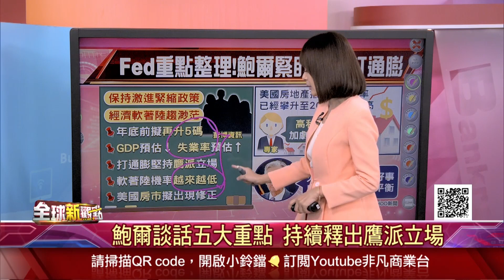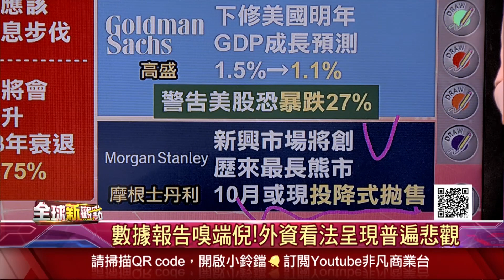升息3碼預料中 Fed鷹風卻仍吹倒美股！升息無盡頭？年底前恐再升息5碼！末日博士：全球經濟將陷長遠衰退...│主播 曾鐘玉│全球新觀點20220922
(00:00)「升息3碼預料中」Fed鷹風仍吹倒美股
(02:01)鮑爾談話五大重點 持續釋出鷹派立場
(08:09)金融市場烏雲密布!美經濟災難恐降臨

升息3碼預料中 Fed鷹風卻仍吹倒美股！升息無盡頭？年底前恐再升息5碼！末日博士：全球經濟將陷長遠衰退...

►衝破美國禁令！華為新機「躍上天際」 沒電也能打電話…噱頭十足但雷聲大雨點小？◄
►人才荒！金融菁英紛紛「離港赴星」 香港金融中心地位不再？香港人口"跌跌不休" 60年來最嚴重人口外流...◄
►美國最新CPI數據出爐！粉碎通膨觸頂預期 Fed暴力升息蓄勢待發…拜登卻老神在在？◄
►挺「汽車之都」！拜登現身底特律車展親自試駕…推廣設充電樁計畫 專家潑冷水：還差很多◄